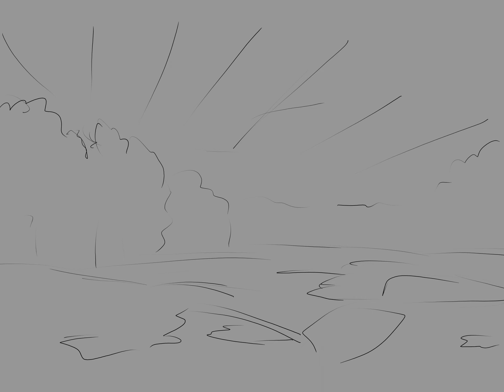Time Lapse Digital Landscape Painting Krita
Time lapse recording of a digital painting I did from High Falls State Park, Ga.